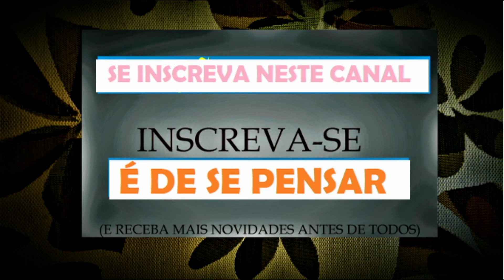*AMOR DEL ALMA*- COLCHA DE RETALHOS- PURO CRISTAL SERTANEJO